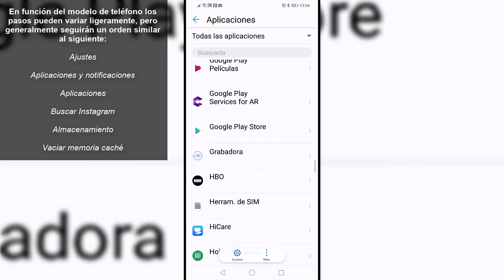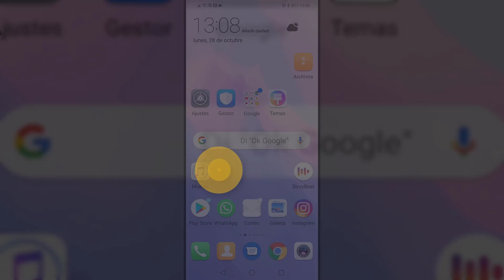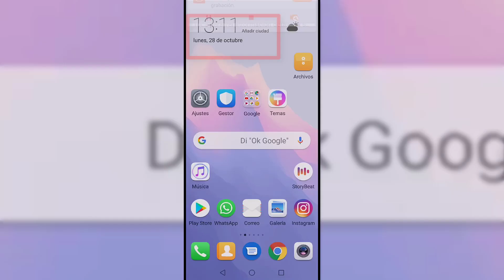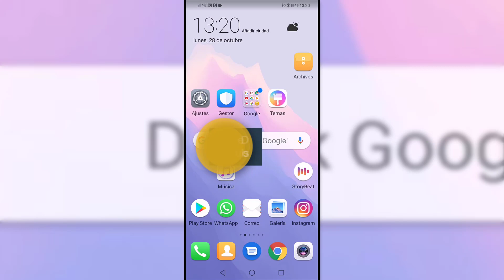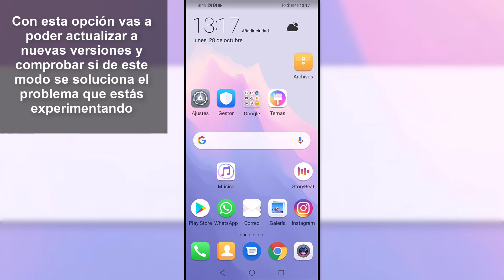❌ NO FUNCIONAN las HISTORIAS de INSTAGRAM ❌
Videotutorial de Solvetic para arreglar que NO FUNCIONAN las historias de INSTAGRAM y tienes problemas al subir o verlas. ⭐MÁS TRUCOS INSTAGRAM

En este videotutorial podrás encontrar diferentes soluciones para poder solucionar el error en las historias de Instagram. Si no te deja subir historias o si no te deja ver historias de Instagram, puedes probar nuestras diferentes solucionar y así poder reparar errores con las historias de Instagram.

 》CAPÍTULOS《

𝟏.  Borrar la caché de Instagram para solucionar problemas con las historias

𝟐.  Cómo comprobar los controles de las historias en Instagram

𝟑. Desactivar datos móviles y WiFi para solucionar error Instagram

𝟒. Desinstalar e instalar Instagram para solucionar problemas con las historias

𝟓.  Cómo subir historias Instagram desde la galería

𝟔. Cómo ser beta tester de Instagram

𝟕.  Cómo comprobar si Instagram está caído